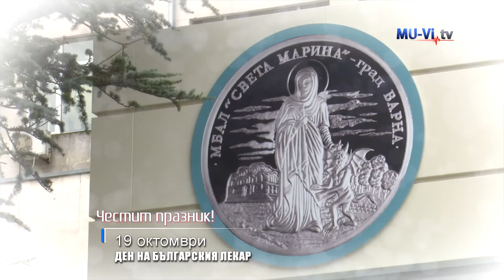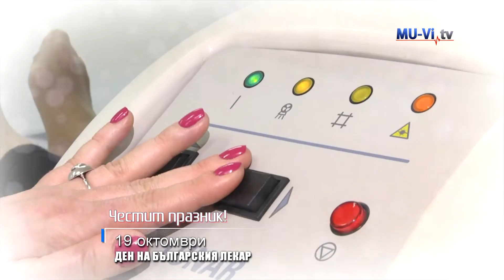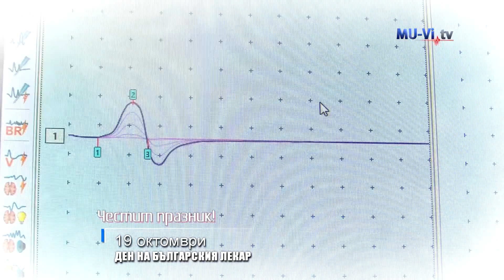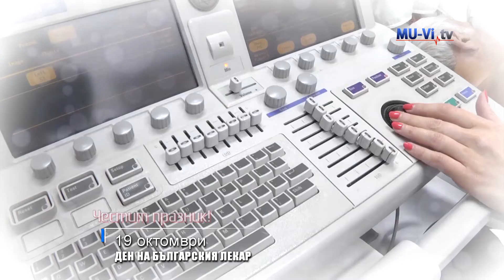October 19 - Day of the Bulgarian Doctor. Happy holiday!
19 октомври - Ден на българския лекар. Честит празник!